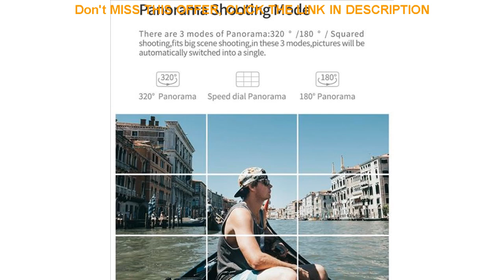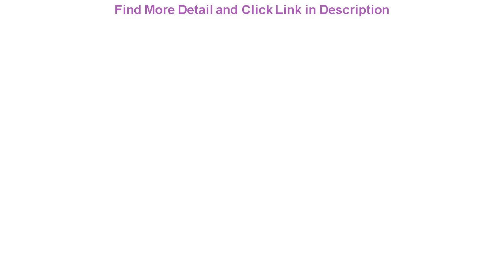Slide 3-Axis Handheld Gimbal Stabilizer Anti-shake Kit for iPhone Android Cellphones for Gopro Acti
3-Axis Handheld Gimbal Stabilizer Anti-shake Kit for iPhone Android Cellphones for Gopro Action Camera

Related Video With 3-Axis Handheld Gimbal Stabilizer Anti-shake Kit for iPhone Android Cellphones for Gopro Action Camera

BGNing Professional Monopod Tripod Portable Camera Stand Hydraulic Head Tripod Stand Unipod Holder for DSLR Camcorder 10kg Load =
144W High quality enough power DC 24V 6A power adapter Audio Digital power amplifier power supply AC 100V-240V DC24v Converter =
Newest TWS Wireless Earphones GPS Positioning Name Change Headset PK i500 pro i9000 pro i900000 MAX i300000 TWS For Smart Phone =